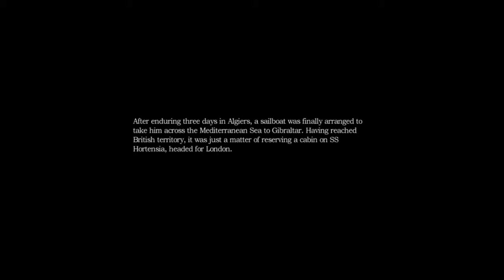Amnesia The Dark Descent #2